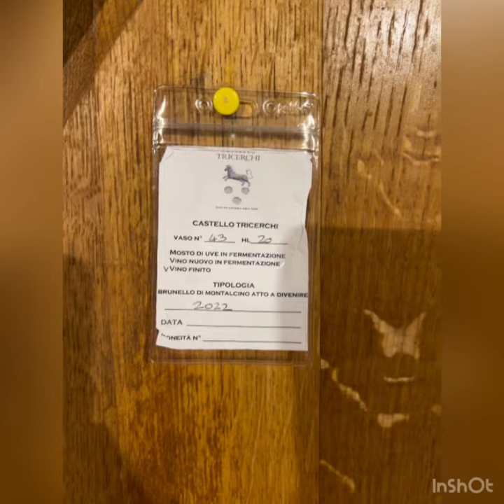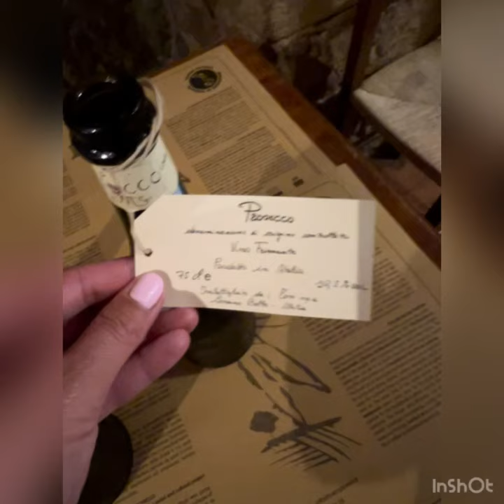Vineyard Near Montalcino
Tenuta di Montechiaro - Organic Tuscan Winery was a stunning working estate. Delicious wines delivered by passionate wine makers. Cin Cin 🍷🍷🍷 Chef Michael Feker STILVIAGGI